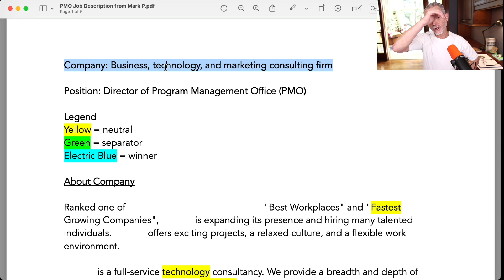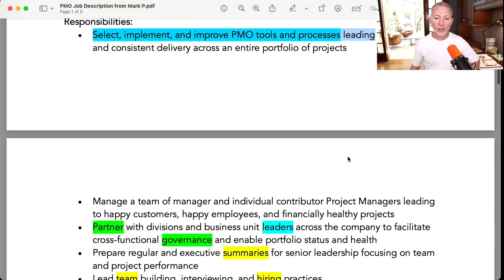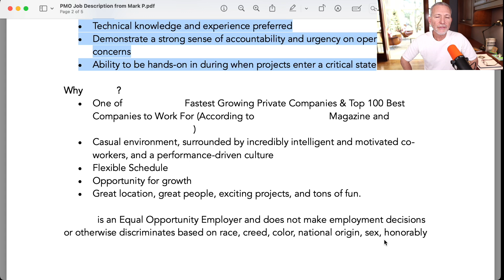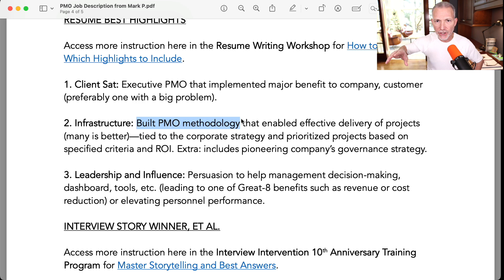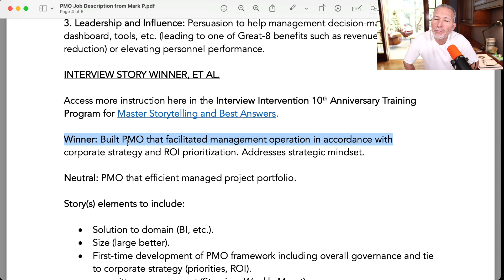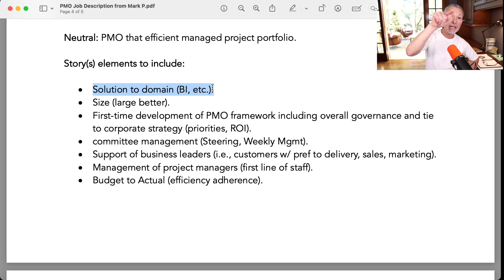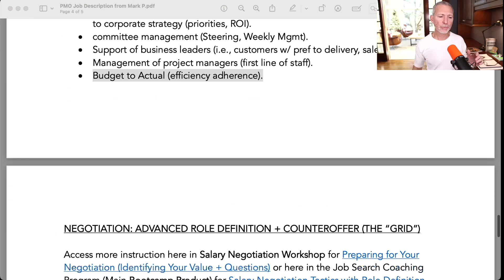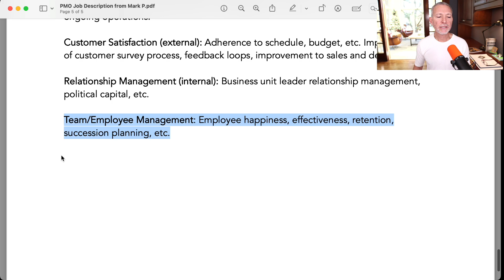How to Read a Job Description to Win the Interview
🆓 FREE JOB INTERVIEW EBOOK: Ace Your Job Interview: Master the best answers to the 14 most effective job interview questions

Andrew LaCivita, a globally-renowned career and leadership coach, is the founder of the milewalk Academy®. During the course of his distinguished career, he has impacted over 350 companies and more than 100,000 individuals, spanning nearly 200 countries, helping them unlock their full potential. As an award-winning author with three books to his credit, he first gained international recognition with his groundbreaking work, Interview Intervention: Communication That Gets You Hired. He further revolutionized the world of recruiting and hiring with his publication, The Hiring Prophecies: Psychology behind Recruiting Successful Employees. Both of these seminal works, along with his celebrated vlog, Tips for Work and Life®, consistently earn top spots on career-best-of lists. Andrew remains actively engaged across various social media platforms and generously shares his expertise through his weekly Live Office Hours on YouTube every Thursday.